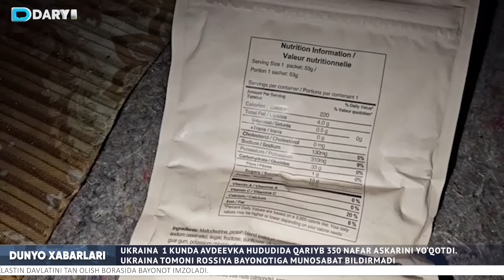Terakt uchun o‘ch olishga va'da bergan Medvedev, Rossiyaga kirishi cheklanayotgan migrantlar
Medvedev teraktni tashkillashtirgan barchadan o‘ch olishga va'da berdi.
Rossiyaga muhojirlarning kirishini cheklash taklif qilindi.
Ukraina  1 kunda Avdeevka hududida qariyb 350 nafar askarini yo‘qotdi. Ukraina tomoni Rossiya bayonotiga munosabat bildirmadi.
Tel-Avivda aholi Netanyaxu iste’fosini talab qilmoqda, G‘azoning Al-Shifo kasalxonasida 170 nafar falastinlik halok bo‘ldi.
Ispaniya, Irlandiya, Sloveniya va Malta hukumatlari Falastin davlatini tan olish borasida bayonot imzoladi.